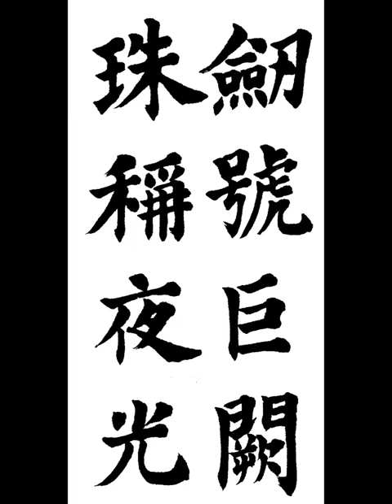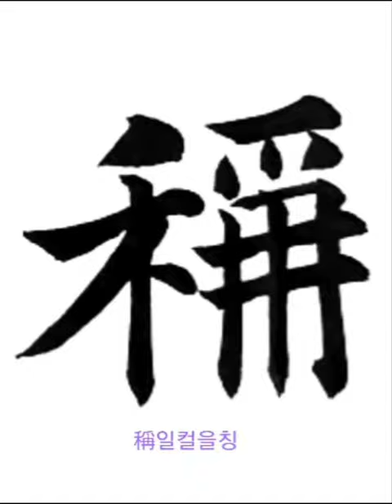劍號巨闕珠稱夜光 검호거궐주칭야광 검에는 거궐이 이름이 높고 구슬은 야광주를 최고로 칭한다 楷書 千字文 해서 천자문